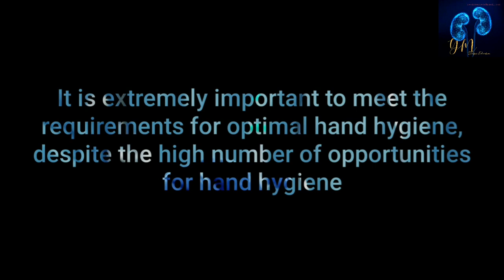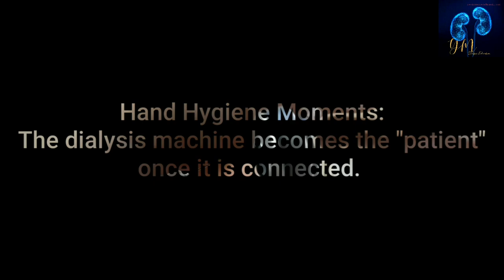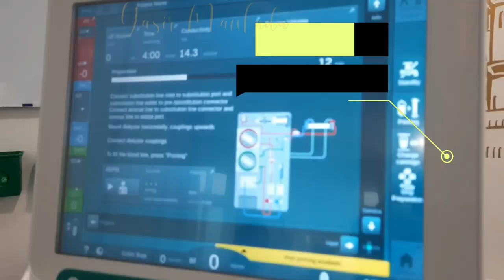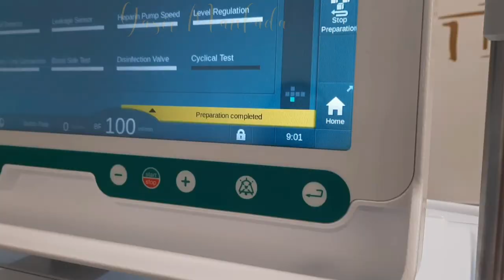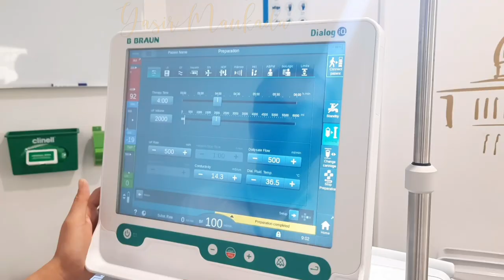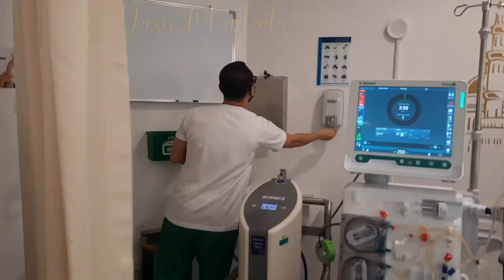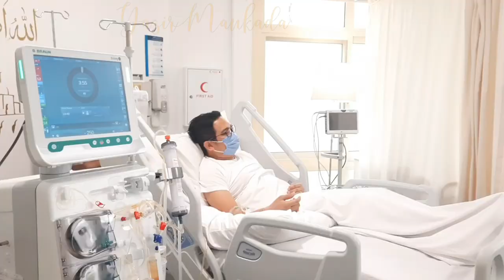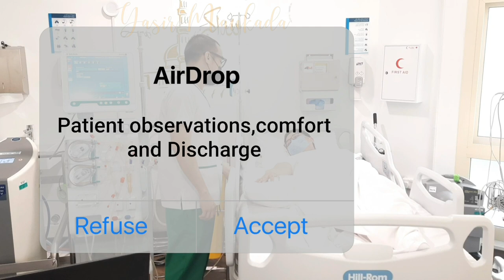Dialysis Infection Prevention Control Practice|Yasir Mankada|YM DIALYSIS EDUCATION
Practice guidelines for infection prevention control in dialysis @yasirmankada